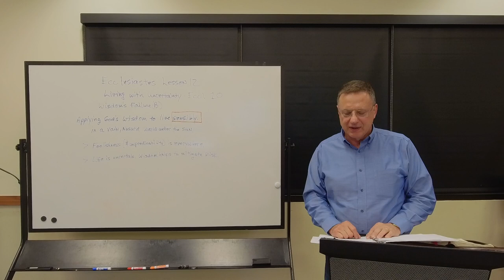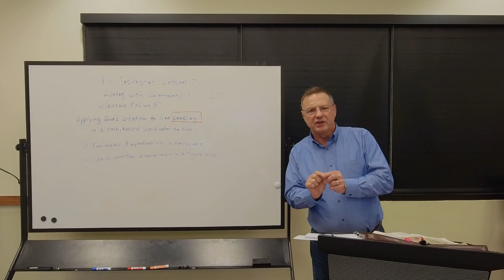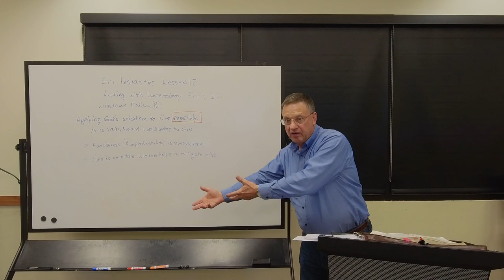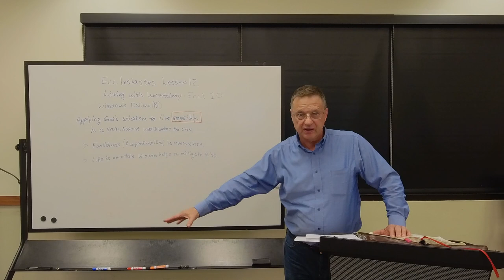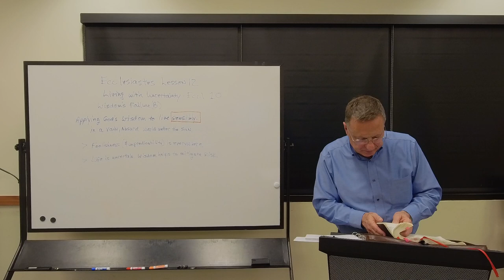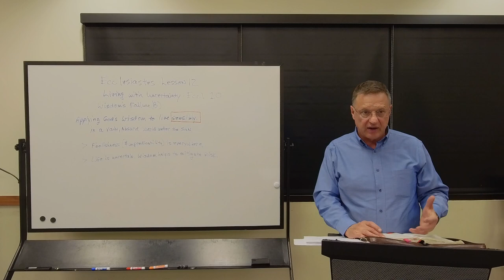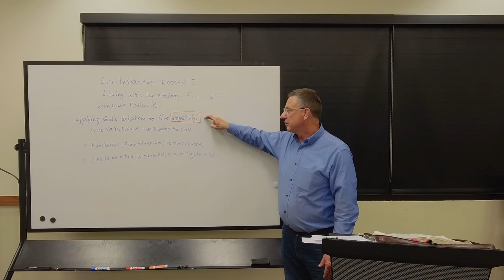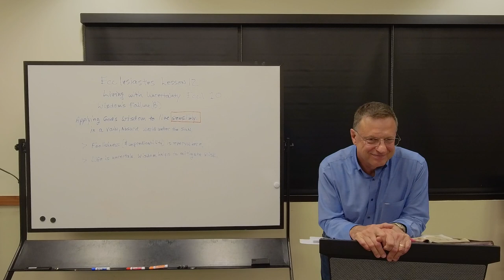Ecclesiastes | Spring 2024: Week 11